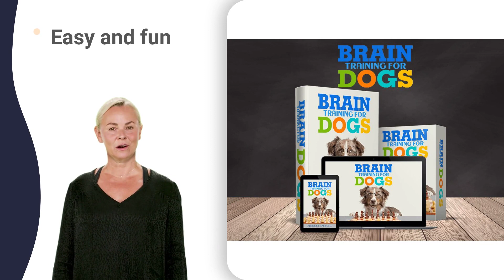duralactin for dogs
best way to get puppy to stop biting 0-6 months,
best way to get puppy to stop biting 2 hands,
best way to get puppy to stop biting 3 month old,
best way to get puppy to stop biting 4 weeks old,
best way to get puppy to stop biting 5 year old,
best way to get puppy to stop biting 6 months old,
best way to get puppy to stop biting 7 week old puppy,
best way to get puppy to stop biting 8 weeks,
best way to get puppy to stop biting 9 month old,
best way to get puppy to stop biting down on teeth,
best way to get puppy to stop biting gums in sleep,
best way to get puppy to stop biting in toddlers,
best way to get puppy to stop biting new puppy,
best way to get puppy to stop biting video for toddlers,
best way to get puppy to stop biting while nursing,
how to stop the dog from biting 3 year old,
how to stop the dog from biting 5 week old puppy,
how to stop the dog from biting 6 week old puppy,
how to stop the dog from biting 7 week old,
how to stop the dog from biting 9 week old puppy,
best way to train a puppy not to bite 0-6 months,
best way to train a puppy not to bite 1 year old,
best way to train a puppy not to bite 2 year old,
best way to train a puppy not to bite 3 weeks old,
best way to train a puppy not to bite 4 month old,
best way to train a puppy not to bite 5 weeks old,
best way to train a puppy not to bite 6 week old puppy,
best way to train a puppy not to bite 7 week old puppy,
best way to train a puppy not to bite 8 week old puppy,
best way to train a puppy not to bite 9 week old puppy,
best way to train a puppy not to bite baby nails,
best way to train a puppy not to bite dog,
best way to train a puppy not to bite guests,
best way to train a puppy not to bite k9,
best way to train a puppy not to bite new puppy,
best way to train a puppy not to bite quick,
best way to train a puppy not to bite rope,
best way to train a puppy not to bite vs other dogs,
best way to train a puppy not to bite your nails,
best way to train a puppy not to bite zak,
training my puppy not to bite 6 week old puppy,
training my puppy not to bite 7 week old puppy,
training my puppy not to bite 8 week old puppy,
training my puppy not to bite 9 week old puppy,
how to stop my puppy from nipping 9 weeks old,
how to stop my puppy from nipping videos,
how to stop my puppy from nipping zipline,
how can i train my puppy not to bite 0-3 months,
how can i train my puppy not to bite 101,
how can i train my puppy not to bite 2 year old,
how can i train my puppy not to bite 3 weeks old,
how can i train my puppy not to bite 4 month old,
how can i train my puppy not to bite 5 pounds,
how can i train my puppy not to bite 6 weeks old,
how can i train my puppy not to bite 7 week old puppy,
how can i train my puppy not to bite 8 week old puppy,
how can i train my puppy not to bite 9 week old puppy,
how can i train my puppy not to bite baby nails,
how can i train my puppy not to bite quick,
how can i train my puppy not to bite rope,
how can i train my puppy not to bite very much,
how can i train my puppy not to bite zak,
how do i stop my puppy biting 2 weeks old,
how do i stop my puppy biting 7 week old,
how to get a dog to stop biting you 4 months,
how to get a dog to stop biting you 5 month old,
how to get a dog to stop biting you 6 months,
how to get a dog to stop biting you 7 months old,
how to get a dog to stop biting you 8 weeks,
how to get a dog to stop biting you after a sneeze,
how to get a dog to stop biting you better,
how to get a dog to stop biting you cesar millan,
how to get a dog to stop biting you everywhere,
how to get a dog to stop biting you for no reason,
how to get a dog to stop biting you gently,
how to get a dog to stop biting you hands,
how to get a dog to stop biting you in a dream lyrics,
how to get a dog to stop biting you more,
how to get a dog to stop biting you nonstop,
how to get a dog to stop biting you puppy,
how to get a dog to stop biting you quickly,
how to get a dog to stop biting you sims 4,
how to get a dog to stop biting you under fence,
how to get a dog to stop biting you very fast,
how to get a dog to stop biting you without spray,
how to get a dog to stop biting you xoxo,
how to train a big dog not to jump on you,
how to train a dog not to jump on furniture,
how to train a dog to not jump on counters,
how to train biting puppy xl bully puppy,
puppy training nipping and biting 4 year old,
puppy training nipping and biting 5 week old,
puppy training nipping and biting 9 month old,
puppy training nipping and biting base of tail,